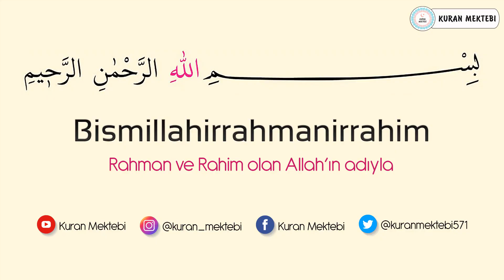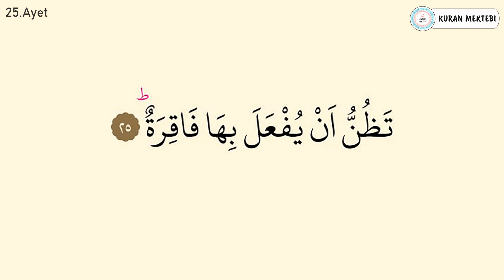Kıyamet suresi ezberle her ayet 10 tekrar (21-25 ayetler)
Kıyamet suresi ezberle Mishary Rashid al Afasy videomuzda kıyamet suresi ezberlemek için 10 tekrar şekilde hazırlanmıştır kıyamet suresi ezberleme kolay olmaktadır bu şekilde yeni ezberleyenler için özellikle önerilebilir, videomuzda Kuran ezberleyip kıyamet suresi kolay ezberleme yapabilirsiniz, diğer sure ezberle videolarımız için kanalımızın oynatma listeleri bölümüne bakabilirsiniz.

Memorize surah al qiyamah it was edited as 10 repetition for memorizing surah al qiyamah in video that called Mishary Rashid al Afasy.it's easy to memorize surah al qiyamah.Especially,it can be suggested in this way for elementary.You can memorize quran easily with memorizing surah al qiyamah.You can look at playlist of the channel for other videos that called memorize a surah